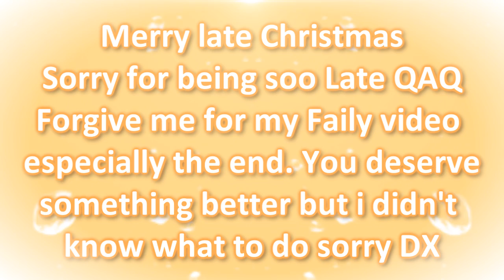【ＩＮＡ-世界】Good Time - Kinako feat. Fey! || Secret Santa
Hello There!♥
First of all, Merry late Christmas and advanced Happy New Year!♥ I want to apologite for being soo late, Sophia! The reason for being late, SOMEONE didn't allow me to edit a whole week for NO REASON!=~= I know my present isn't amazing atall, it failed!;A; I tried out something new but the edit isn't really awsome im sorry. It all was uhm.. really tooo fast!? Sorry again and I hope you enjoyed your Christmas!

• Song: Good Time by Owl City